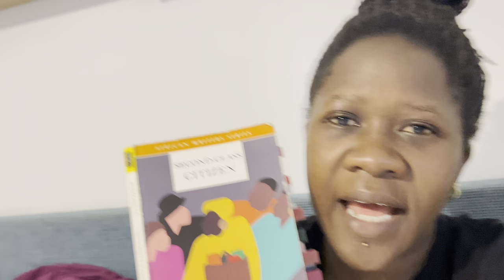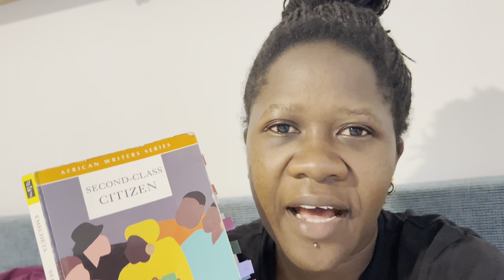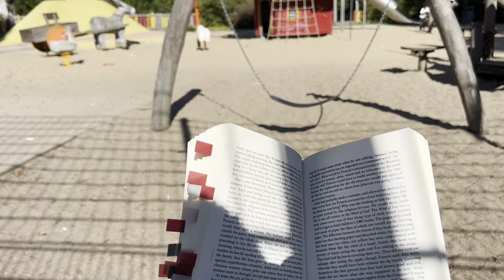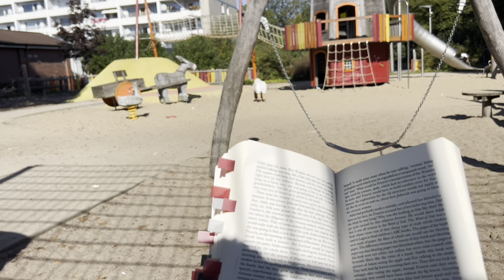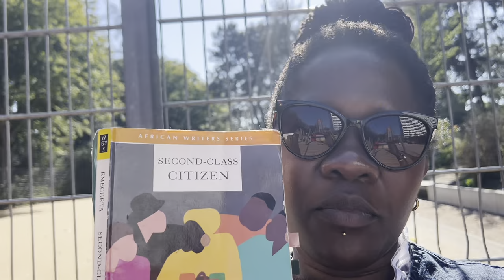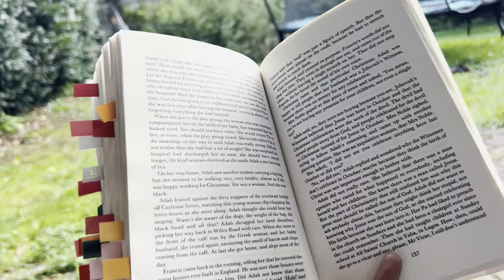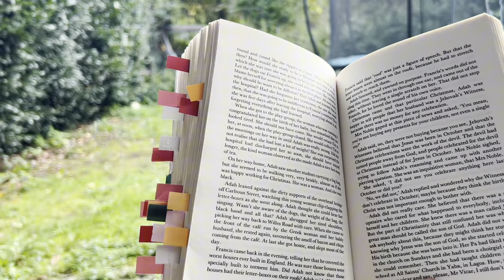Reading vlog - reading Second class citizen by Buchi Emecheta to escape a reading slump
In this video I talk about reading Second Class citizen by Buchi Emecheta who is one of my favorite authors who came to my rescue from a deep reading slump that I found myself in.

Onemorebookpodcast on TikTok & Instagram